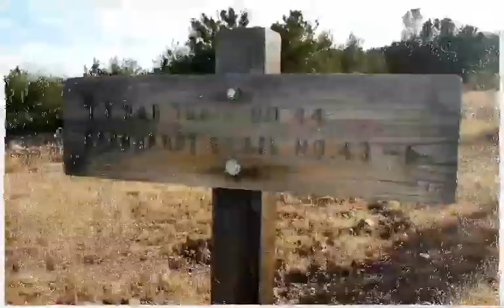2010 Barnhardt Hike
Barnhardt trail hike. Rye Arizona